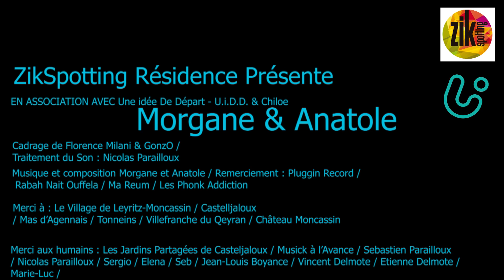ZikSpotting Résidence - Morgane & Anatole - J'irai - Épisode 1/3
Voici enfin le 1er épisode de Morgane et Anatole, que nous avons tournée dans le Lot-et-Garonne, ou nous les avons accueillis et quelque peu baladés de Bois en Foret, de Château en Lac.

Nous avons pris le temps de les filmer, dans différents lieux, divers lieux.
Nous avons aussi pris le temps d'une discussion et ils nous on fait le cadeau de trois sublimes chansons plus les directs qu'ils ont faits au Château et à L'église de Leyritz-Moncassin.

Nous avons vogué entre Tonneins, Casteljaloux, Mas d'Agenais, Villefranche-Du-Queyran, et la nature tout autour.

Imaginé et Réalisé par Gonzalo Fuenzalida
Cadrage et prise du son : Niilam EnForce